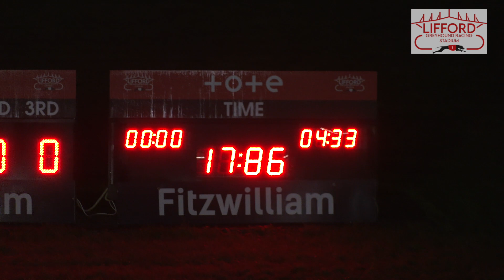Sunday 10th December 2023 | Race 3 | DROWSY SYDNEY